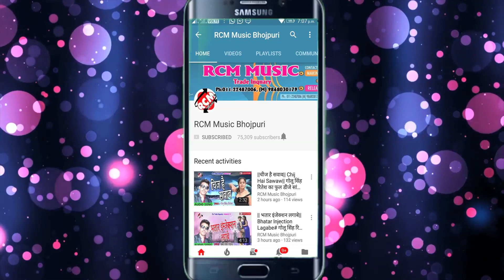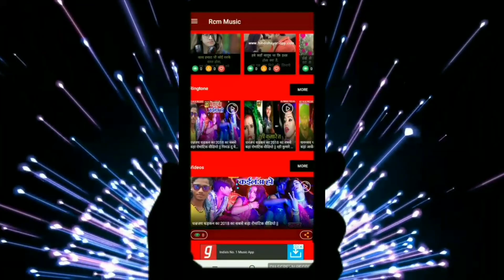अमित सिंह का 2019 का नया बोल बम सांग || जल ढारेम बाबा विष्वनाथ पर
Title: JAL DHAREM BABA VISWANAT PAR
Singer: AMIT SINGH
Lable: RCM Music
Lyrics: AMIT SINGH
Video Director:
DOP: